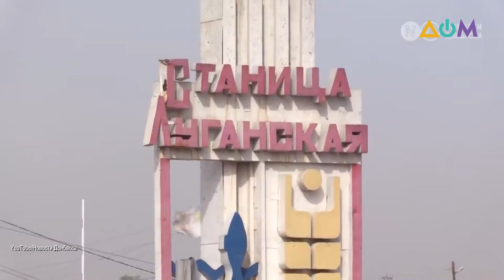КПВВ "Счастье" и "Золотое" закрыты. Что происходит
Самопровозглашённые власти в ОРЛО отказываются открыть КПВВ "Счастье" и "Золотое". Они должны были стать долгожданным дополнением к тому единственному пункту пропуска, который сегодня работает в Станице Луганской. Но местные "министры" говорят, что не откроют новые КПВВ, пока Украина не выполнит их требования.

Больше рассказал журналист Алексей Мацука в своём блоге - А как там дома? Донбасс